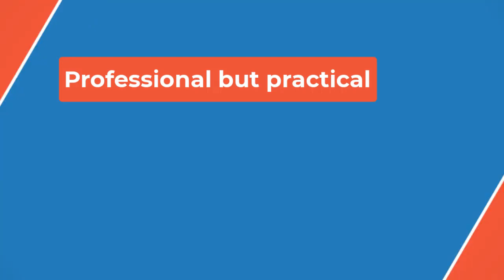🔴Khloé Kardashian Reveals She Got Facial Fillers 9 Months After Removing Melanoma Tumor from Her Ch👀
🔴Khloé Kardashian Reveals She Got Facial Fillers 9 Months After Removing Melanoma Tumor from Her Cheek👀